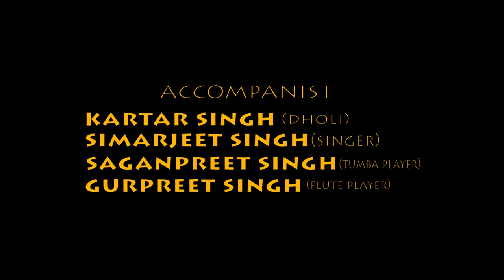luddi 2018 Govt.College of art Sec 10 CHD,Choreograph by PARVESH KUMAR MOB.8284895949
Luddi govt college of art 2018 winner panjab university CHD. by PARVESH KUMAR.